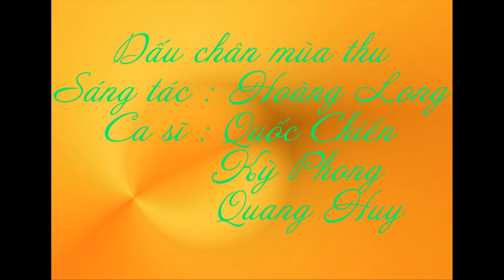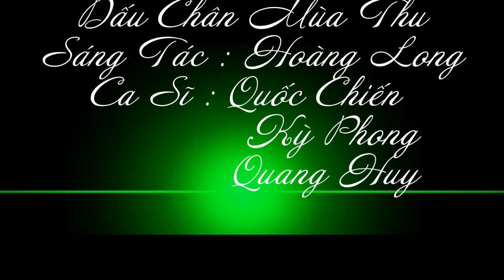Dấu Chân Mùa Thu I Đặng Hoàng Long I Quốc Chiến - Quang Huy - Như Hoạch I Tình khúc về mùa thu